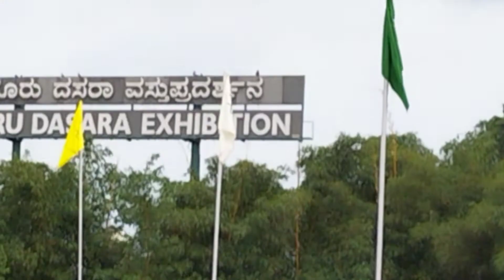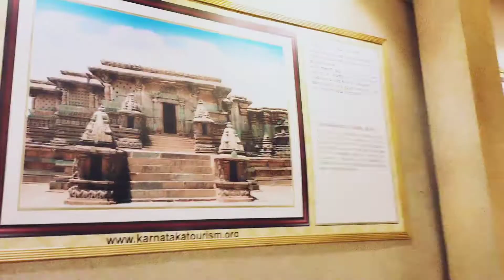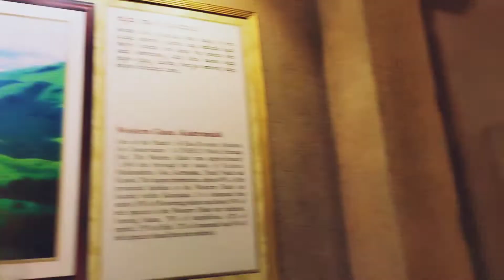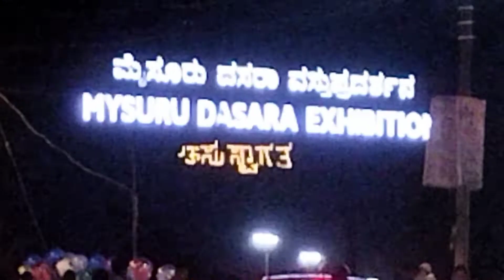Mysore Dashahara/Mysore Dashahara lighting 2022/Mysore Palace/Mysore Dashahara exhibition.